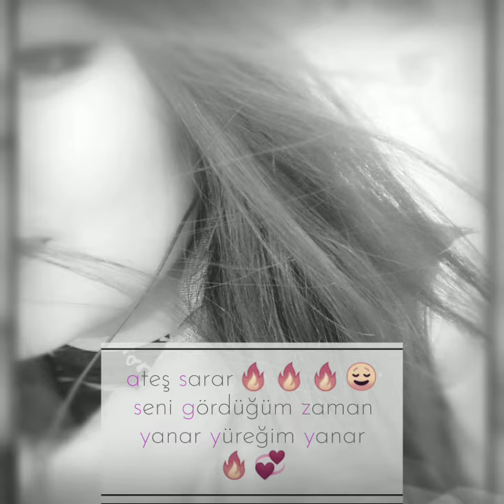kalben Haydi söyle 🎼🎼🎼